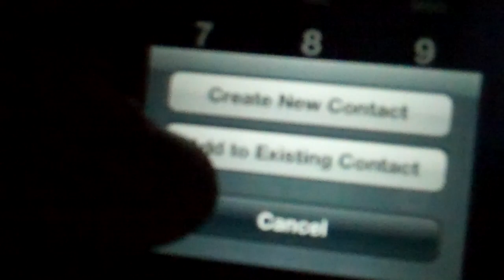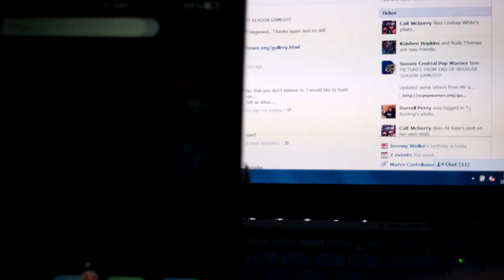Quick Tip: How to Add Contacts Post IOS 5 Update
Ihoss Tech Support